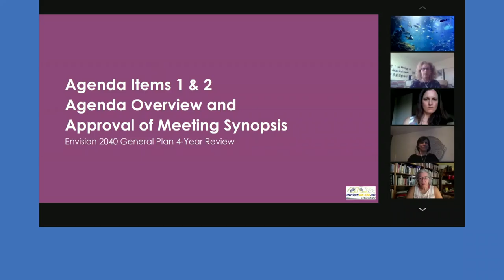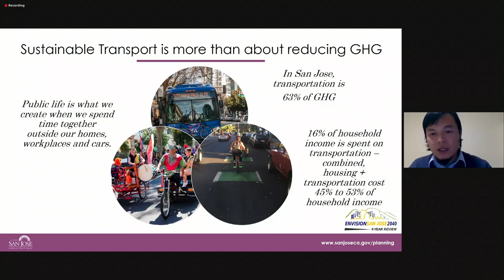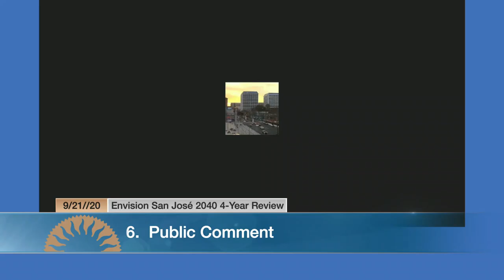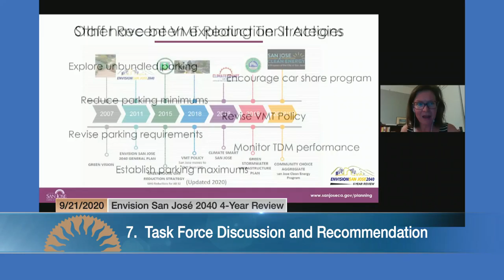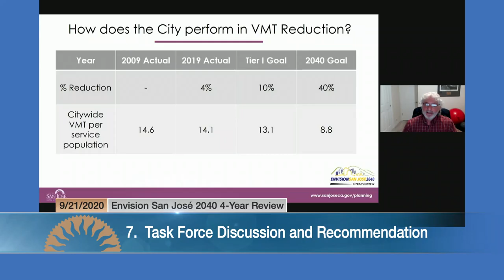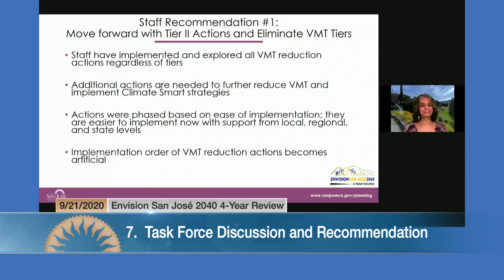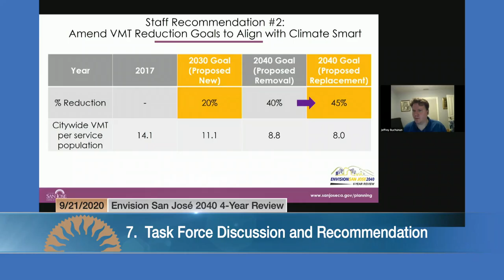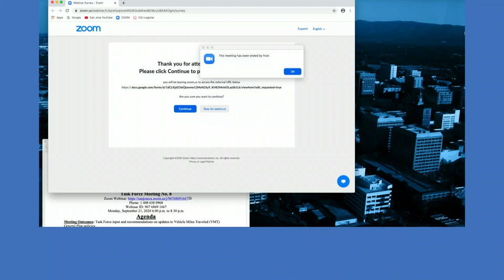SEP 21, 2020 | Envision San José 2040 General Plan 4-Year Review Task Force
Envision San José 2040 General Plan 4-Year Review Task Force Meeting of September 21, 2020